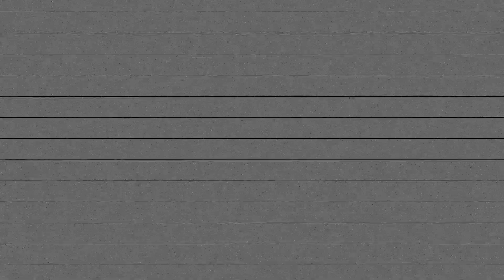Winter R&B Type Beat ‘Homebody’ | prod. UHERO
🤓  Prod. by UHERO (우해로)
👉🏻  Free for non profit, Subscribers only - Must credit in title (prod. UHERO)